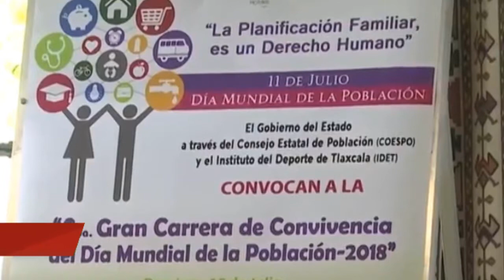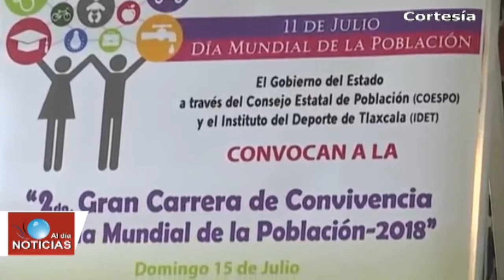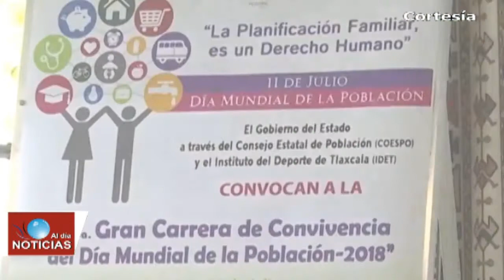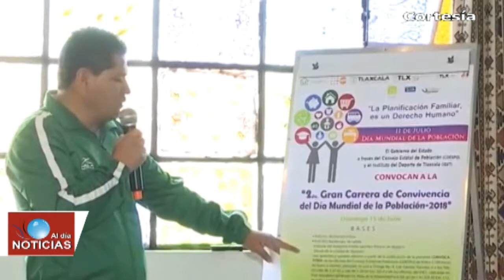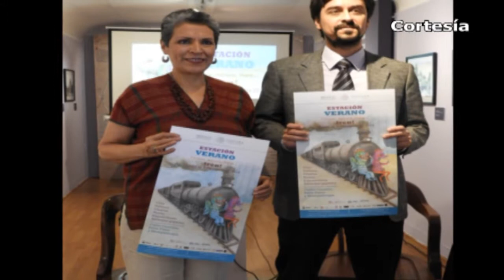Noticias al día - Julio 9 del 2018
REGIÓN TLAXCALA
*Avala ITE cómputo de votos del pasado 1 de julio
*Preparan carrera por el Día Mundial de la Población 2018
*Nueva Galería Cultural de zacatelco presente un avance del 80%
*Autoridades de Nativitas entregan obras a comunidades por más de 2 millones de pesos

*Asegura policía federal tracto camión con 9 mil litros de diésel robado en Coronango
*Identifican a sujeto asesinado en asalto a unidad de ruta Xoxtla - Puebla
*Llegará Programa Estación Verano a Nealtican
*Fiscalía investiga homicidio de sexagenario en Domingo Arenas
*Durante operativo contra el robo de combustible, apedrean a militares y federales en Tlalancaleca
*Catean bodega en Texmelucan en busca de combustible ilícito
*Asegura ejército mexicano en Texmelucan más de 17 mil litros de combustible
*Alumnos del Centro Escolar de Huejotzingo obtienen Bicampeonato en Olimpiada de Historia
*El 21 y 22 de julio Huejotzingo realiza 5to Festival del Pipián